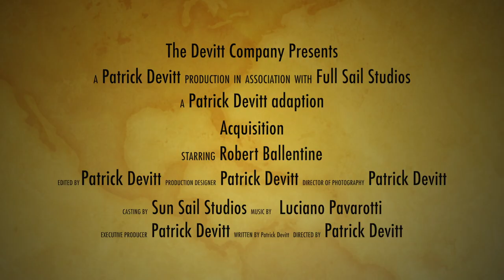Acquisition Trailer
The Trailer to Acquisition, a 2013 independent short film.

Tagline: Who is Milo?